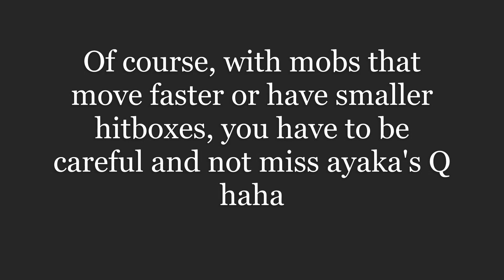C0 Ayaka vs C0 Ganyu Damage Comparison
Testing their damage with no reactions. Same artifacts and low budget BP weapons.